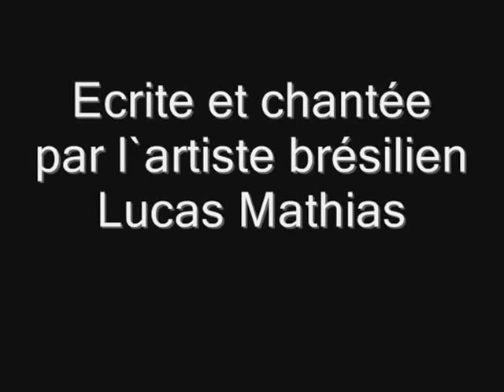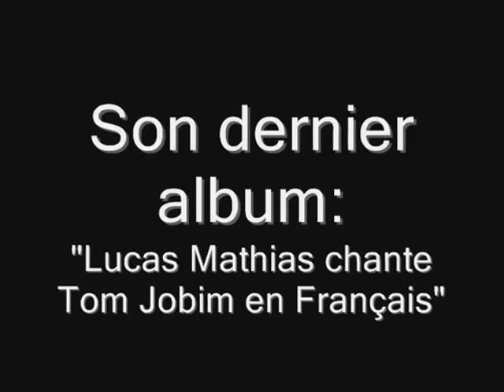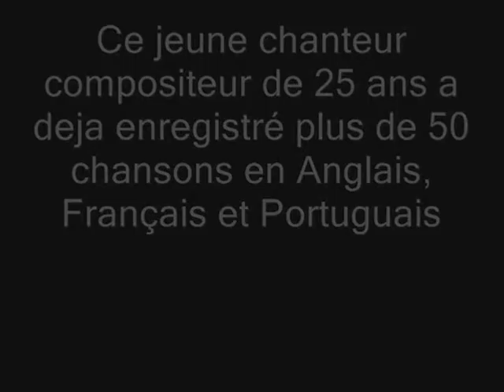Wave (la vague) version de Lucas Mathias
Version of famous Tom Jobim´s song sang in Frech by Lucas Mathias from Brazil